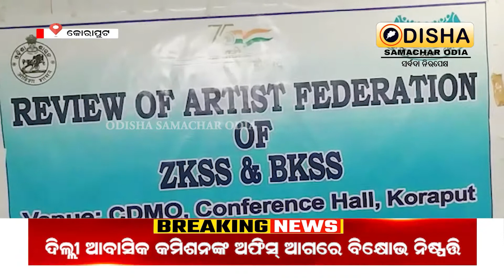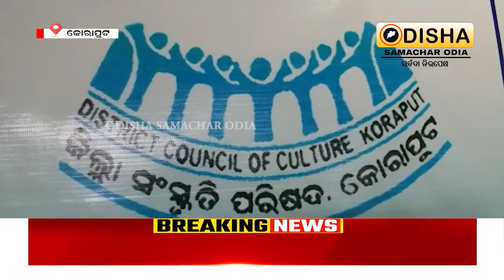Artist review meeting in Koraput.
Welcome back to Odisha Samachar Odia

odisha samachar odia
odisha samachar